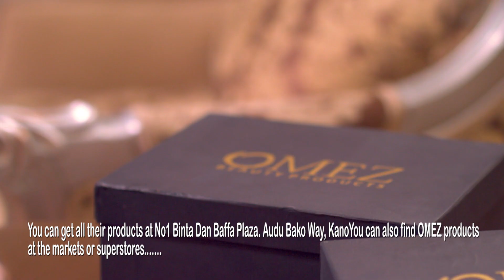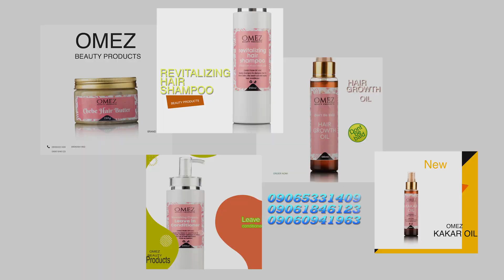OMEZ Advert Ft Momee Gombe, Amal Umar & Maishadda 2022